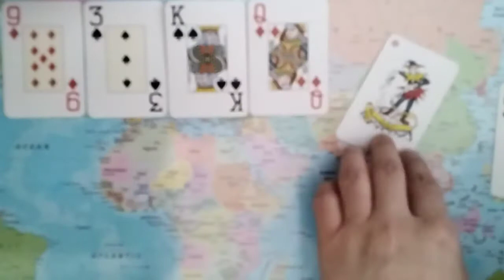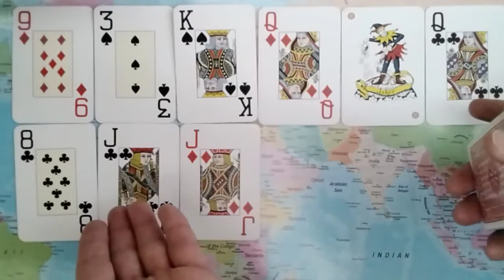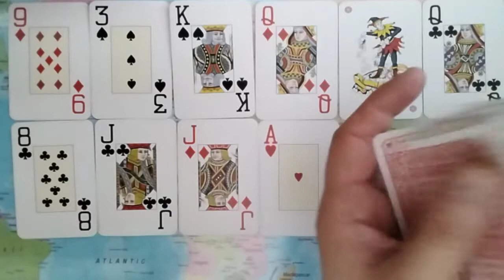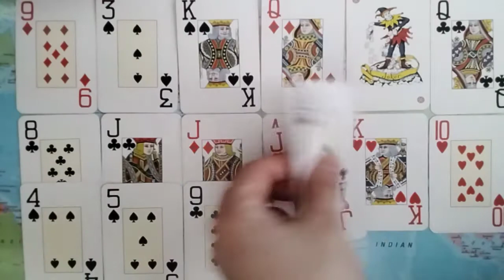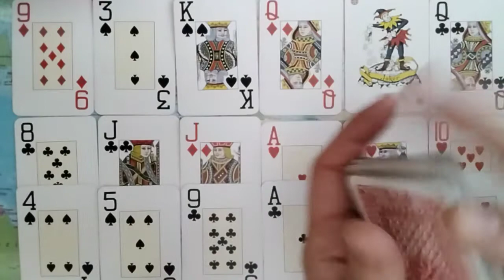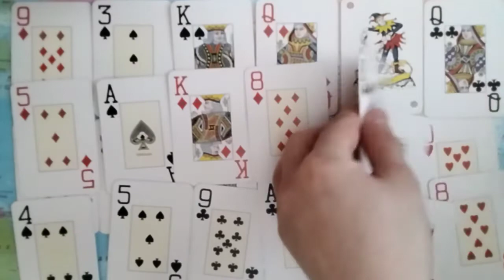LEO Someone Expressing Their Repressed Feelings Will Lead To Commitment At Lightning Speed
Leo February 8th To February 13th 2022 Tarot: This Is A Weekly Tarot Reading For Leo.